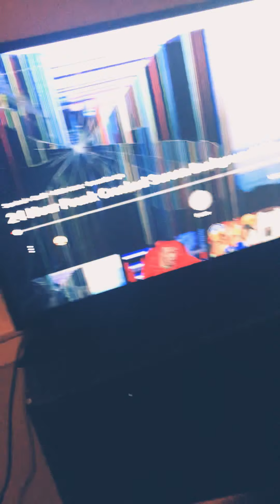May 7, 2020